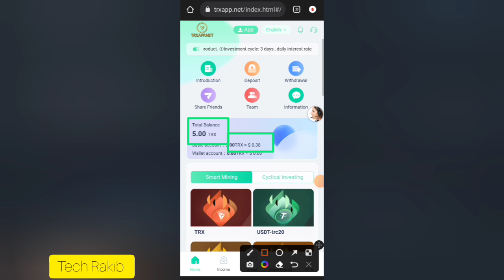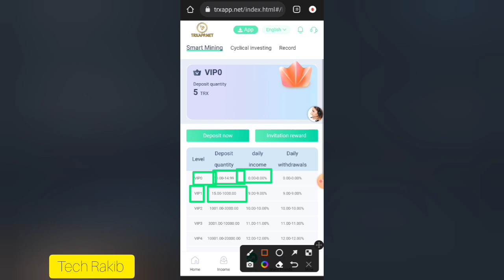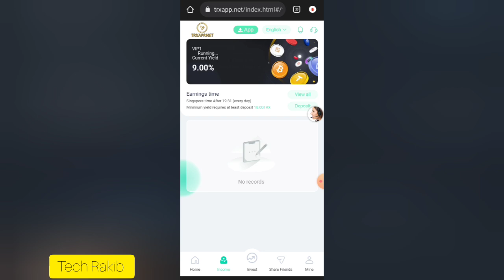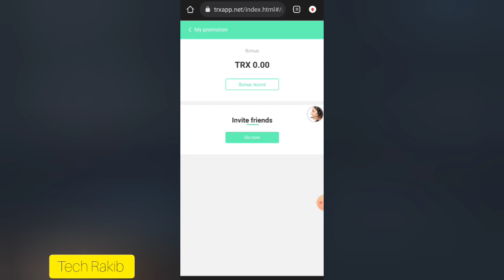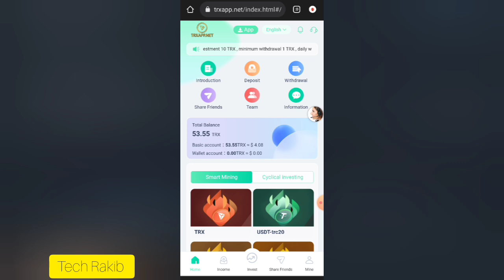TRXAPPVIP New Tron Mining Platform 2023 | 50 TRX Bonus | Trx Mining Site | Tron APP | TRX Earn App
TRXAPPVIP New Tron Mining Platform 2023 | 50 TRX Bonus | Trx Mining Site | Tron APP

Registration Link: ➡️

Register to get 5 TRX basic mining, minimum investment 10 TRX, minimum withdrawal 1 TRX, daily withdrawal times 99.

①VIP1: 9% daily income, when the basic account amount reaches 15-1000 TRX

②VIP2: 10% daily income, when the basic account amount reaches 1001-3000 TRX

③VIP3: Daily income 11%, when the basic account amount reaches 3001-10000 TRX

④VIP4: Daily income 12%, when the basic account amount reaches 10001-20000 TRX

【Team building】

The total commission income of friends invited by the promotion link (Level 1 users: 13%+Level 2 users: 2%+Level 3 users: 1%)

"Currently 67 countries have participated in the construction of agency teams" You can also become the next builder with a million-dollar salary.